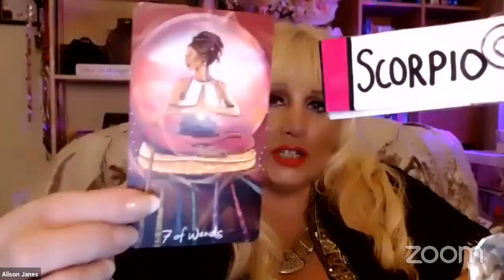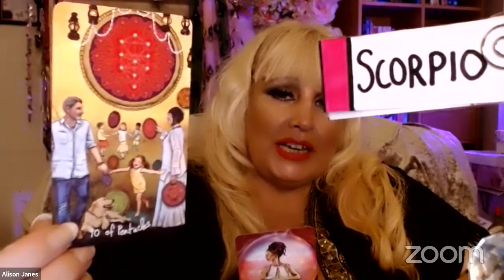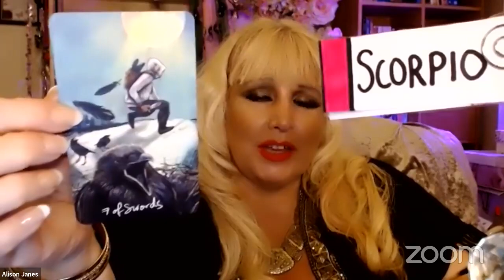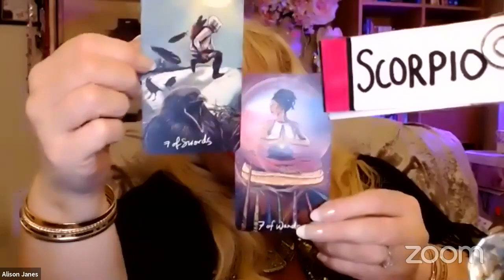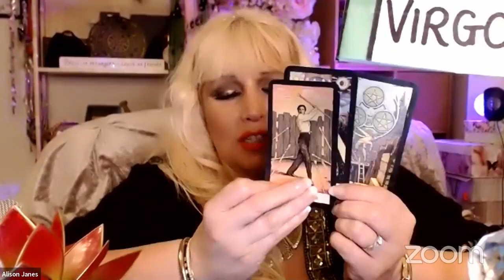Weekly Tarot Card Reading August 2-8, 2021 by Alison Janes All Signs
FIRE SIGNS
Leo 53:58
Sagittarius 40:45
Aries 31:02

AIR SIGNS
Aquarius 2:08:36
Gemini 2:17:26
Libra 1:51:06

EARTH SIGNS
Taurus 2:27:04
Virgo 2:35:47
Capricorn 2:43:57

WATER SIGNS
Scorpio 1:06:03
Pisces 1:28:55
Cancer 1:43:17